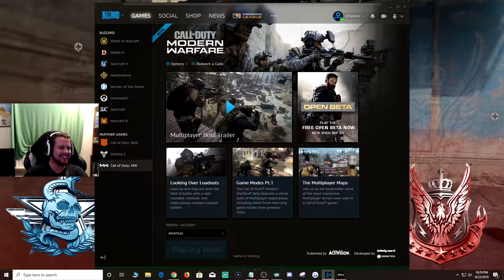Call of Duty: Modern Warfare - Beta Highlights | CODMW Beta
I played the Modern Warfare beta and I have to say, I think it ACTUALLY brought me back into CoD! And I know I've said this multiple times before but I actually want to upload more moments from this game. Who knows if that'll actually happen though.

I know at the time of uploading this video it's been about 2 and a half months since the beta but I just now got around to putting these clips together. It's nothing too crazy but at least I finally uploaded something to YouTube again. I have SOOO MANY highlights from my streams (both this game and others) but I've put it off so long that I don't know if I'll ever get to them or ever catch up. If someone out there wants to edit for me, let me know!

(September 22nd-23rd, 2019)

IGNORE (List of clips included):

-Double kill, then die shooting Claymore (September 22nd, 2019)
-"I'm a professional Call of Duty player!" *dies* (September 22nd, 2019)
-I completely screw up my RPG shot on the final player (September 22nd, 2019)
-"Quit your streaming career, kid!" (September 22nd, 2019)
-Couldn't open door, revived teammate through it (September 22nd, 2019)
-Random nade kill to end the Cyber Attack round on Hackney Yard (September 23rd, 2019)
-Triple Kill to end the Cyber Attack round on Gun Runner (September 23rd, 2019)
-Triple Kill on bomb site, then enemy and I kill each other (September 23rd, 2019)
-Grenade kill for final killcam (Cyber Attack on Grazna Raid) (September 23rd, 2019)
-Being toxic, then calling the grenade kill and getting it (Cyber Attack on Hackney Yard) (September 23rd, 2019)